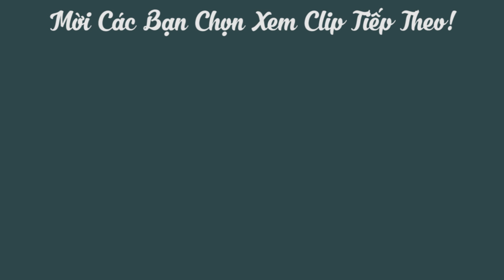Cá rô kho tiêu đậm đà đưa cơm màu đẹp không tanh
Hôm nay mời các bạn đến với món ăn dân dã, gần gũi đó là cá rô kho tiêu đậm đà đưa cơm màu đẹp không tanh...
Mời các bạn xem nhiều video khác mình đã lọc theo danh sách nhé: